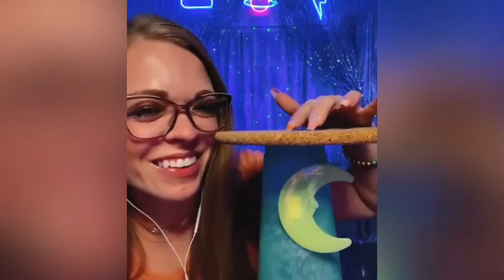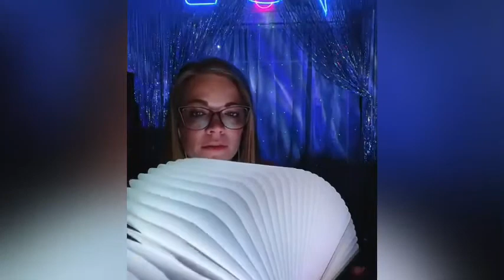ASMR 🎤🎧 Live replay 🤌 Tingly and relaxing sounds and lights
Please visit my linktree to show your support for my growing channel and find fun new content!  🤩

You’ll able to:

⭐️ Visit my TikTok for more fun videos and nightly livestreams

⭐️ Offer monetary support through one of my tip jars so that I may continue to make fun and new content for you guys.

I’m so grateful for all my friends and supporters!  🥰